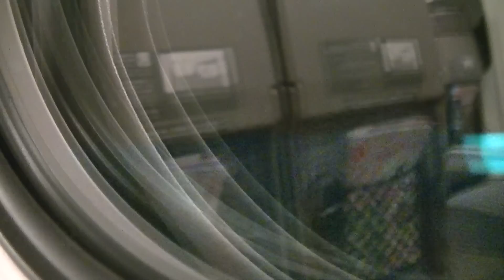【東北新幹線E5系】はやて40号右側車窓 新青森～八戸 23 March 2013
※手持ち撮影のため、ブレ、ボケ、ご容赦ください。ところどころ画面が揺れたり白くなりますのでご注意ください。車内は混んでいたため、他の乗客の方々の話し声や物音がします。ご了承ください。※
2013年3月23日撮影。
新青森駅発東京駅行き東北新幹線はやて40号（E5系U1編成）です。
先頭車両1号車普通車指定席に乗車。
新青森駅から七戸十和田駅（12:48通過）を経て八戸駅まで進行方向右側車窓を撮影しました。